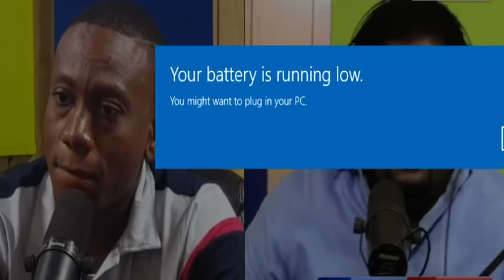Mezanmi Louko Kraze Peyi a Ak informasyon sa Polisye Fantom Yo pral fe plis dega ka menm gen koudeta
This video its our original content create in adobe photoshop and filmora.